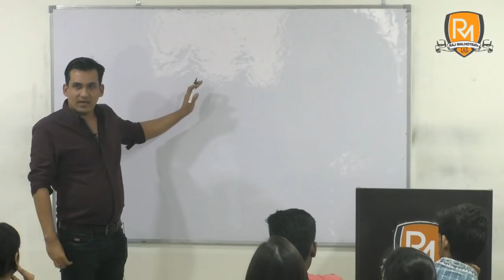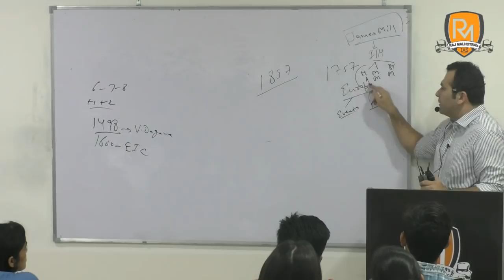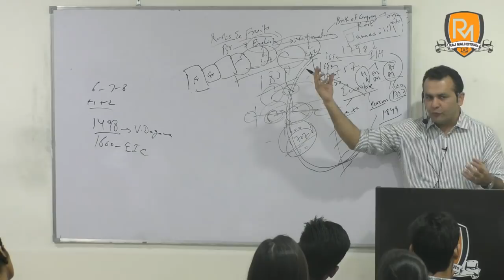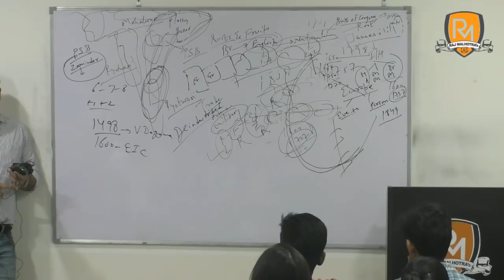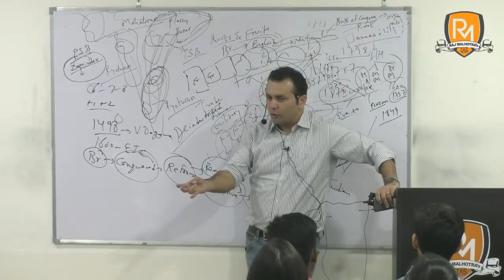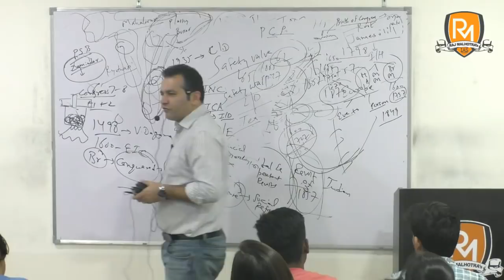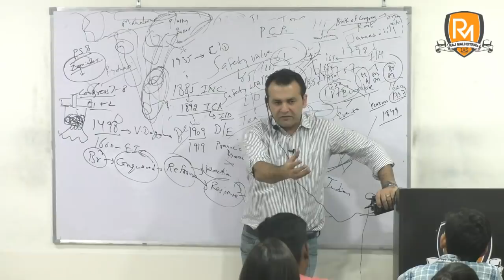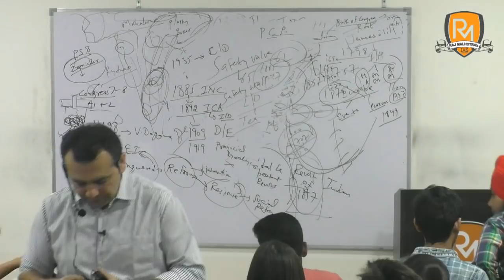NCERT Foundation Course - Lecture 1 - 8th October, 2018 For IAS 2020/21 Aspirants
NCERT Books are the foundation for the Civil Services Exam Preparation. IAS Coaching is incomplete if you do not have conceptual clarity from NCERT Books.

This is the lecture 1 of the ABSOLUTELY FREE course for all aspirants whether Offline or Online in which we will be covering all the NCERT books from Class 6th to 12th Inside the classroom.

The course will include:
- Classes covering NCERT Books.
- MCQ and Subjective Tests with Intense Evaluation.